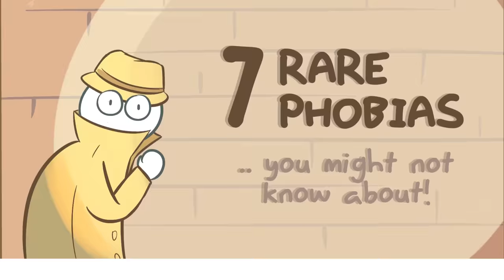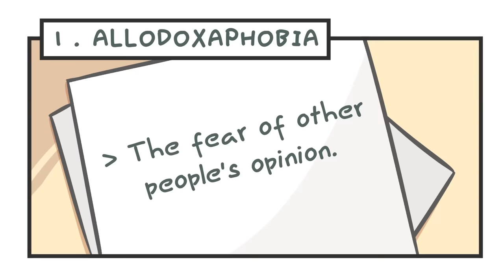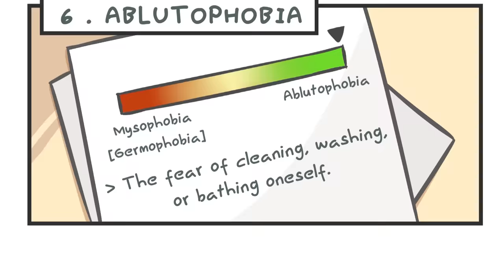7 Rarest Phobia You’ve Probably Never Heard Of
Allodoxaphobia, decidiophobia, nomophobia,  catoptrophobia, and chorophobia. Want to know about some of the rarest phobias?  Sometimes, fears become excessive and irrational, to the point where we can’t function normally.  The intense worry and avoidance caused by these fears can interrupt day to day living, causing panic when that fear is encountered – that’s when the fear becomes a phobia. In a previous video, we talked about the most common phobias. Many of you requested one about the strange phobias or most rare phobias. We've honored your request and made a list. Let us know if you know someone who identifies with any of these. Also, do you enjoy this animation style?

Writer: Chloe Avenasa
Script Editor: Kelly Soong
VO: Amanda Silvera
Animator: Sam Rain
YouTube Manager: Cindy Cheong

References:

American Psychological Association (2013). Diagnostic and Statistical Manual of Mental Disorders (5th Edition). Washington, DC; APA Publication.
National Institute of Mental Health (November 2017). Prevalence of Specific Phobias.
Olesen, J. (2019). Fear of Opinions Phobia – Allodoxaphobia.
JB, B., Preeti, M., Praveen, C. T., & Jinto, P. (2013). Nomophobia-do we really need to worry about. Reviews of Progress, 1(1), 1-5.
Pawlak, J., Gazda, J., & Rybakowski, J. (2009). Wind phobia (ancraophobia)–as an example of simple phobia. The case report. Psychiatria polska, 43 (5), 581-592.

Know a phobia that could be included in this list?